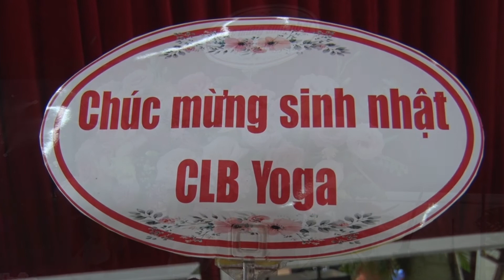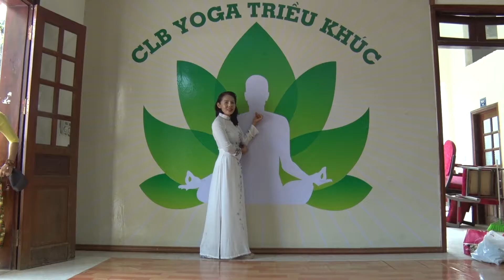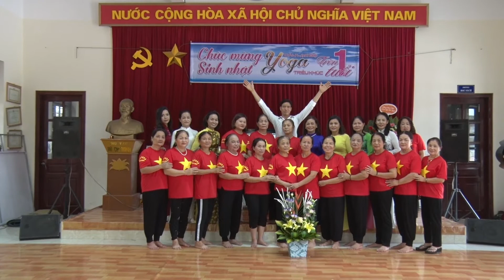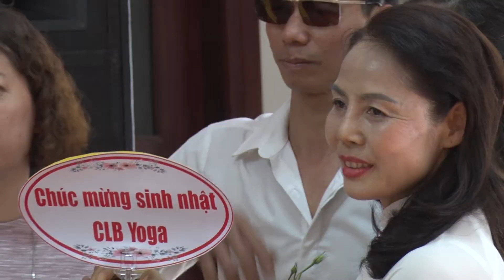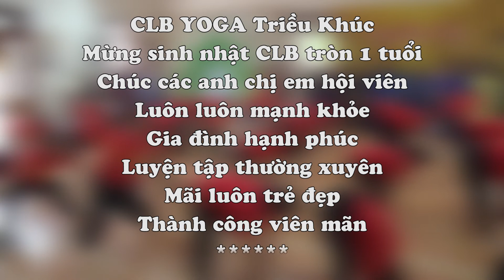CLB YOGA Triều Khúc 18 11 2020